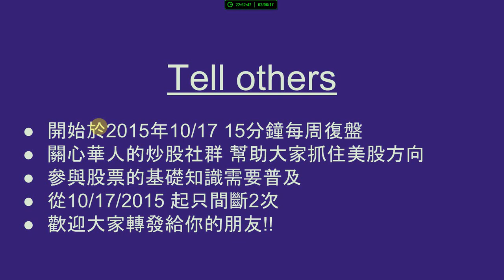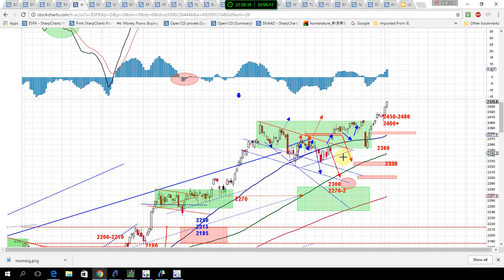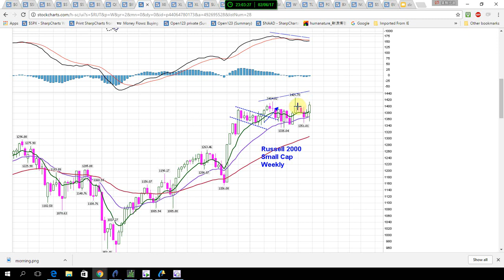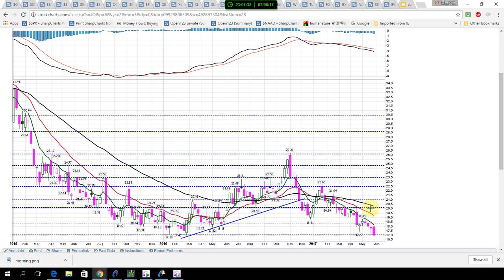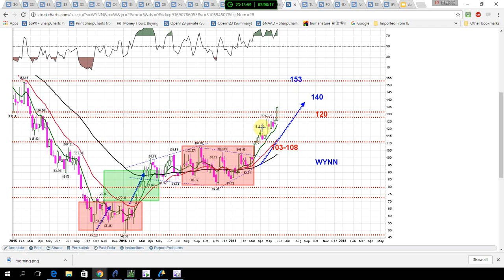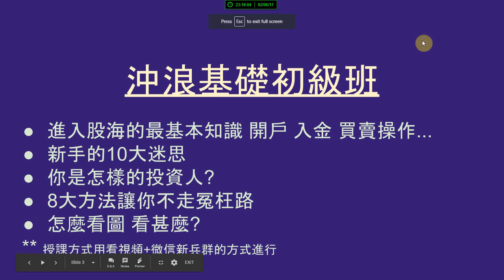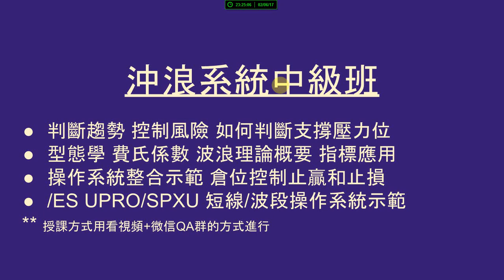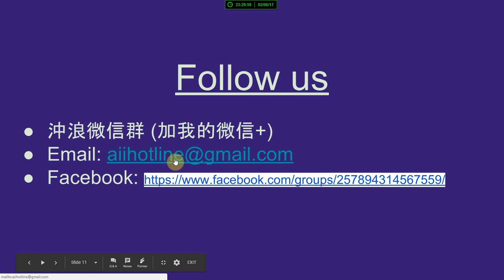一周市場回顧和展望 & 美股小幫手 2017_06_03